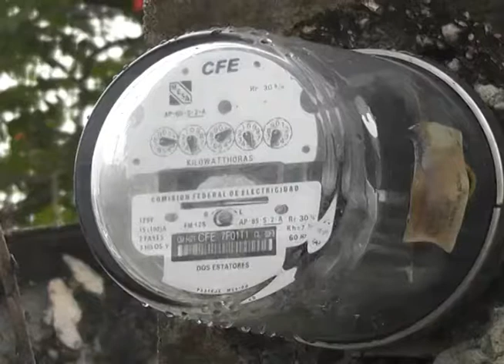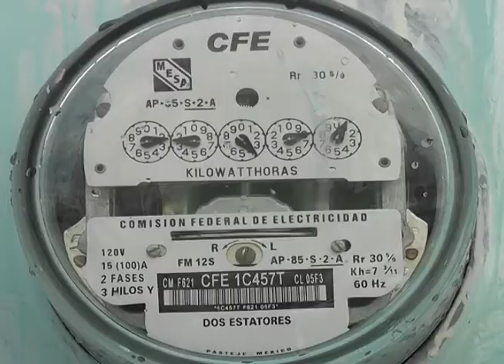Detecta CFE a 500 familias en 86 colonias irregulares que roban un millón mensuales